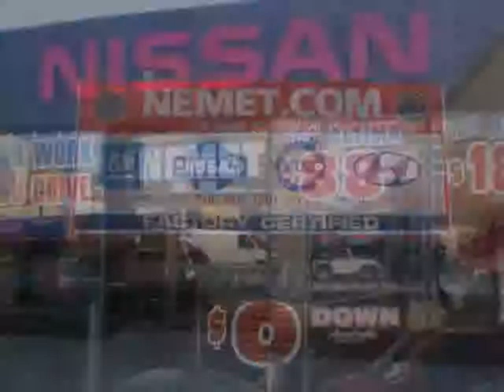used Hyundai Elantra Queens Brooklyn 2012 located in NYC at Nemet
This used Hyundai Elantra Queens 2012 is located in NYC and is offered by Nemet and can be compared to any used Hyundai Elantra Brooklyn: